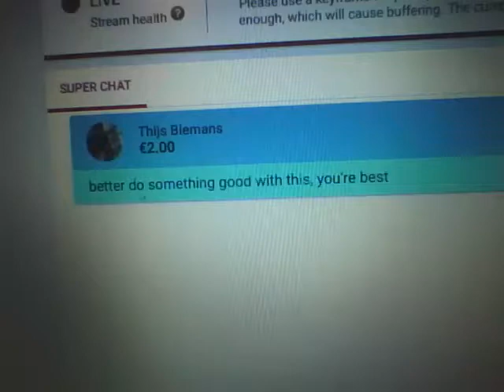MY FIRST SUPER CHAT!!!